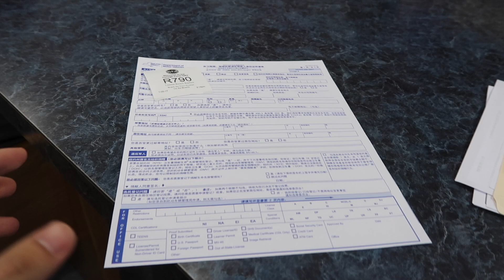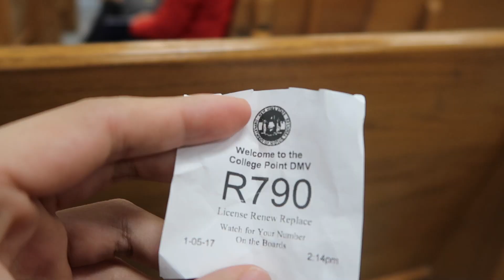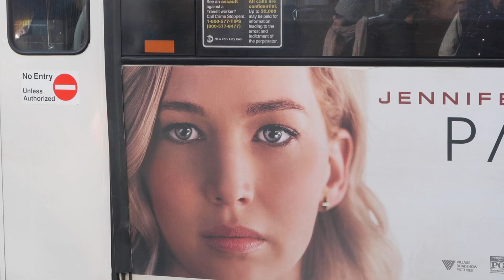今天去寄了一双Adidas Yeezy 350 V2到加拿大｜17年春季supreme即将发售尽情期待！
關於义宁*
Hello,你好！我叫义宁，虽然我看起来很瘦，但是我有一个强大的梦想，喜欢球鞋收藏和街头文化，通过影片给大家分享我的喜好和欢乐，希望大家支持我的影片，请多多关照！
INSTAGRAM        yiningqin
臉書 FACEBOOK yiningqin
推特 TWITTER     yiningqin
微信we chat         abq2966190
公众平台              义宁TV

义宁的關鍵字*
 球鞋文化 球鞋收藏 球鞋清洗 球鞋评测 球鞋真假 球鞋资讯 球鞋发售 球鞋保养 球鞋知识 sneakerhaed sneaker 美国球鞋 限量球鞋
街头潮牌 街头潮流 纽约街头 限量潮牌 限量玩具 纽约街头 美国文化  潮流穿搭